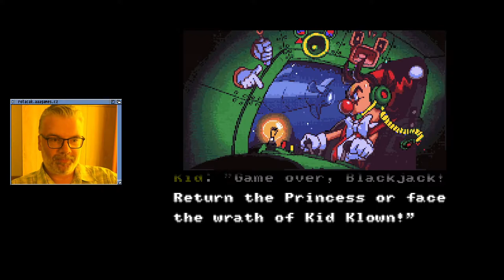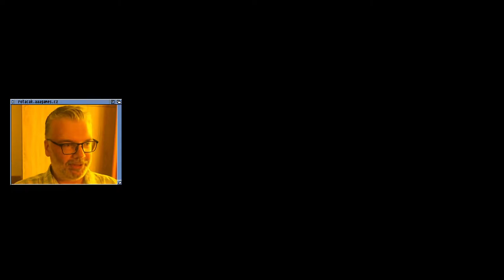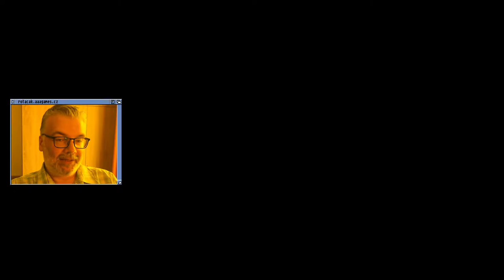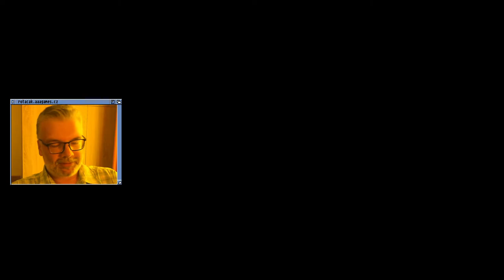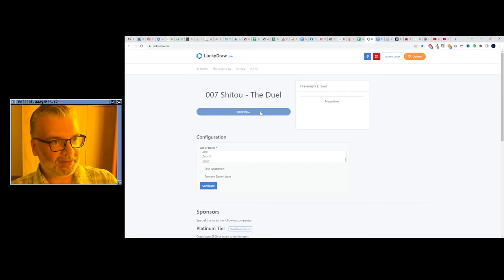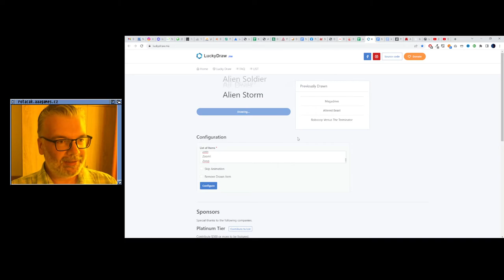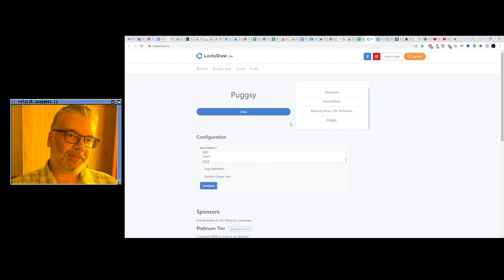👍 Kid Klown in Crazy Chase (SNES)